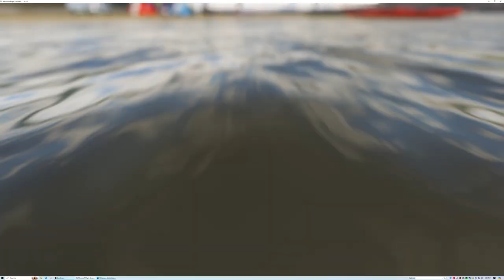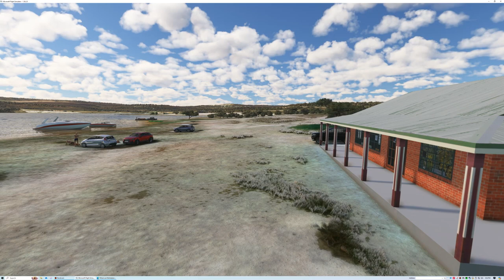Sun Day, Fun Day, At "Spioenkop Nature Reserve", In South Africa, In A Skyway Amphibious MK1.